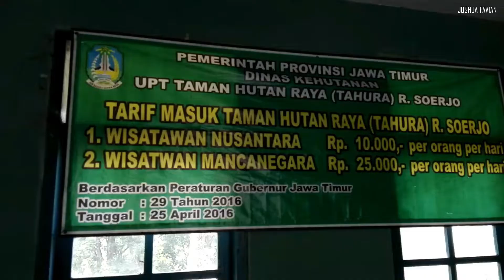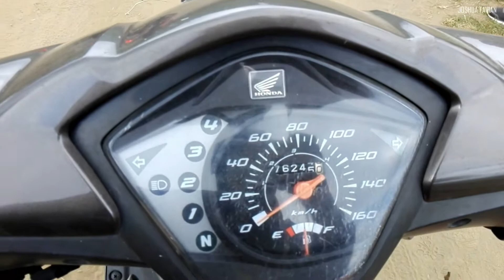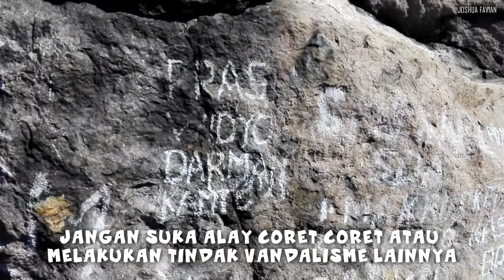CERITA PENDAKIAN !! Mencoba Taklukan Gunung Arjuno dan Welirang Dalam 3 Hari !!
Pada vlog kali ini aku berkolaborasi dengan para teman-teman pendaki dalam suatu perjalanan yang gokil banget dan tidak akan pernah terlupakan. Simak cerita saya dalam sebua video dokumenter berikut ini.